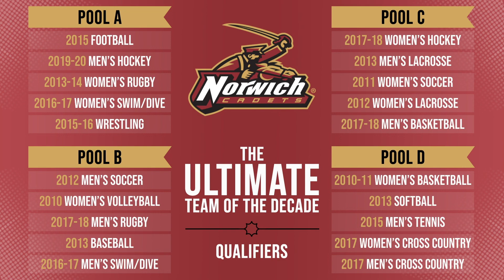Ultimate Team of the Decade Finalist Pool Reveal